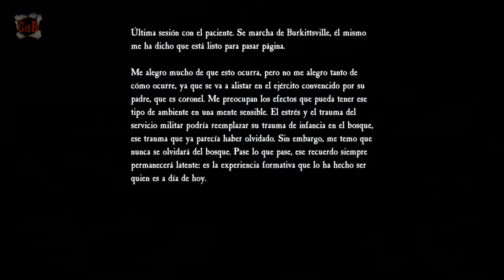Blair Witch - 12 - La casa del bosque